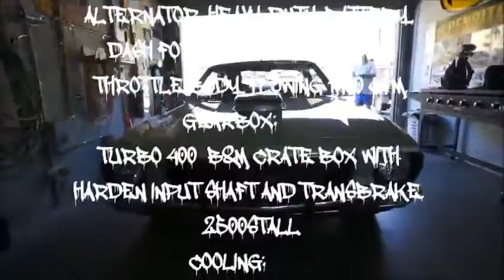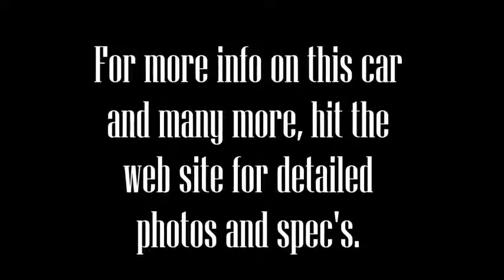1974 Holden HQ GTS MONARO FOR SALE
Seven82Motors.com